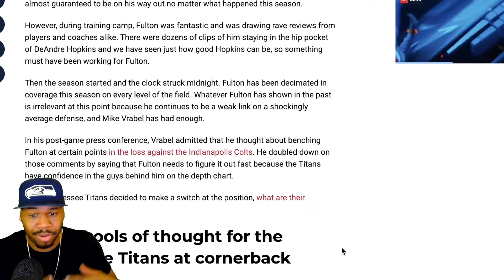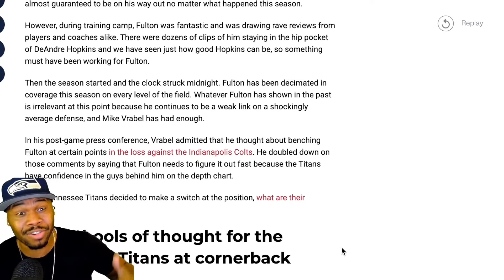I’m not a Titans fan but Kristian Fulton isn't the answer!